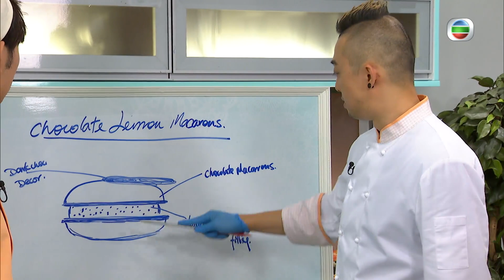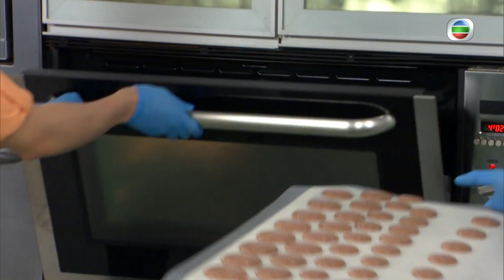朱古力香檸馬卡龍 | 甜心教室 #05 | 古嘉俊、李豪、阮政峰、林凱恩、郭懿皚、陳華鑫 | 粵語中字 | TVB 2016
殿堂級甜品大師古嘉俊(Jeffery)，炮製朱古力甜品尤其出神入化，造工媲美藝術雕塑！這位「甜心先生」闊別為食台一段時日，鑽研創新甜品，再度回歸與觀眾分享成果。今次Jeffery榮升古Sir開設「甜心教室」，並隨即獲五位酷愛甜品的「粉絲」林凱恩(Iris)、阮政峰(Hero)、李豪(Leo)、郭千瑜(Mina)、陳華鑫(Gloria)爭相報讀。古Sir由烘焙的基本出發，教授五位活潑「學員」一系列簡單，兼且不需大量複雜材料的甜品，及後還會因應「學員」的進度，把難度調高，藉此培養出更多高質素的烘焙愛好者。每三個月，「甜心教室」更會加插其他城中甜品廚師獻藝，以4集為一個「主題」，例如西式麵包、CUP CAKE、糖皮曲奇等，教大家蛋糕以外的甜品，以迎合不同觀眾的喜好，擴闊大眾對烘焙的知識。

主持: 古嘉俊、李豪、阮政峰、林凱恩、郭懿皚、陳華鑫